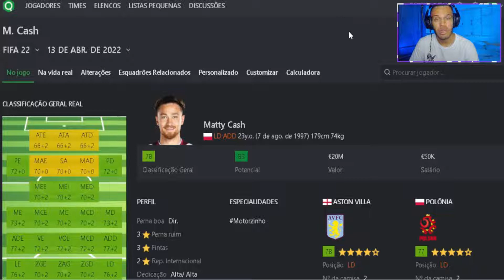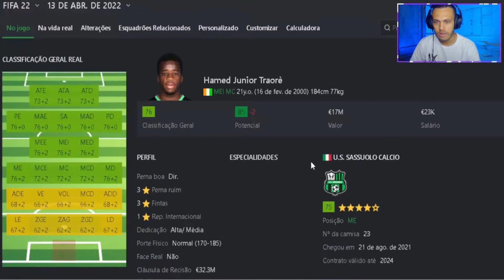FIFA 22 | JOGADORES BONS E BARATOS PARA O SEU MODO CARREIRA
Fifa 22 nesse vídeo eu dou dicas de jogadores bons e baratos para você contratar para o se Modo Carreira.

jogadores bons e baratos, fifa 22 dicas jogadores, como contratar jogadores bons e baratos, melhores jogadores para contratar, modo carreira jogadores bons e baratos, melhores contratações para se fazer na carreira fifa 22